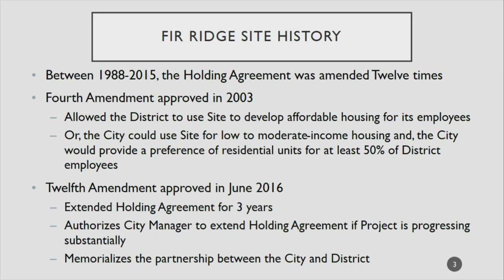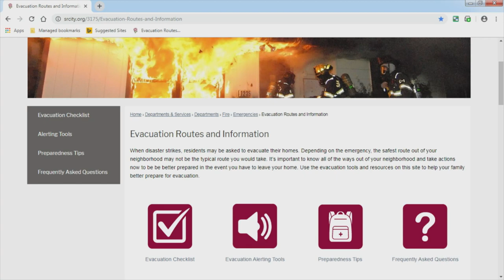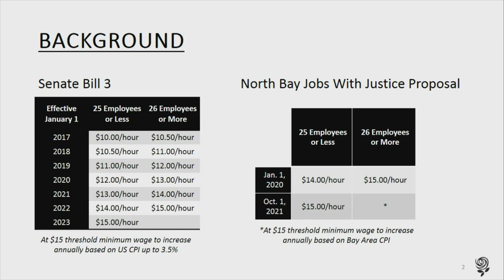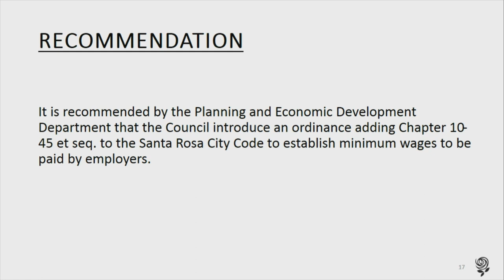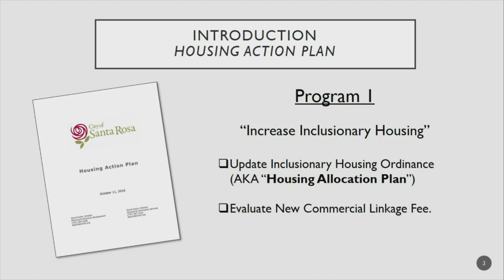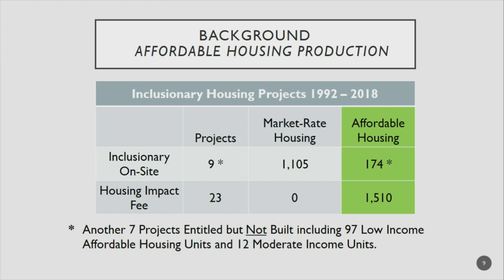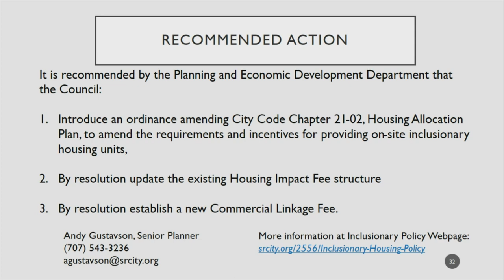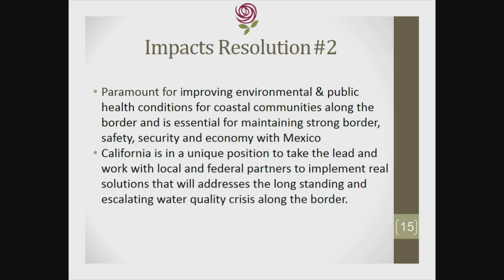City of Santa Rosa Council Meeting October 1, 2019